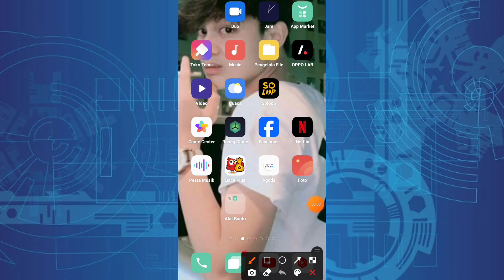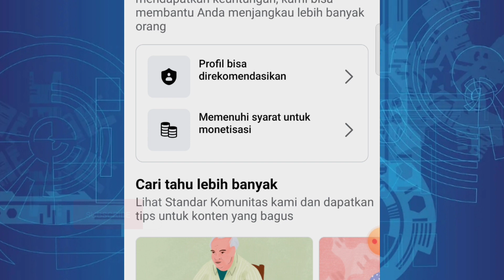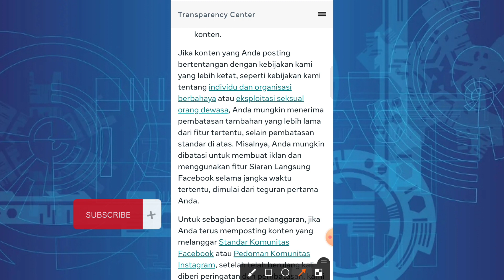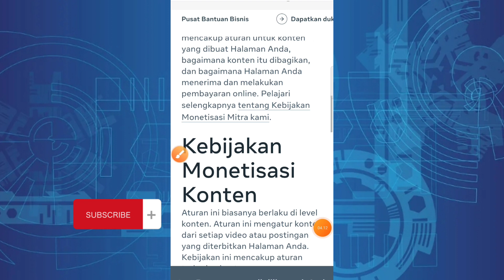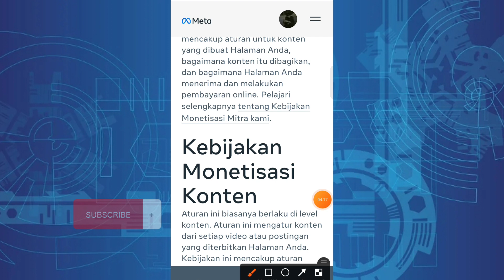Fitur Monetisasi Bintang Hilang Padahal Sudah Memenuhi Syarat Ternyata ini Penyebabnya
hallo gyu's selamat datang kembali di channel calon mandiri, oke di pembahasan kali ini saya akan membahas, Fitur Monetisasi Bintang Hilang Padahal Sudah Memenuhi Syarat Ternyata ini Penyebabnya, semoga bermanfaat dan jangan lupa subscribe,like, share ok, terimakasih